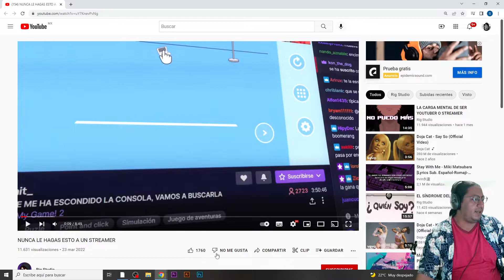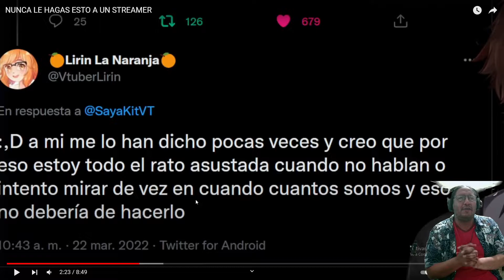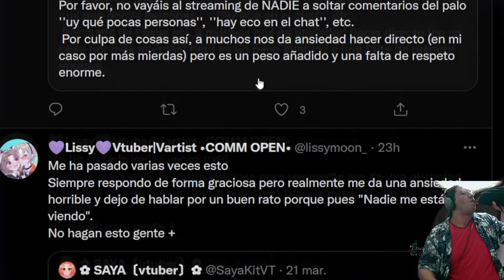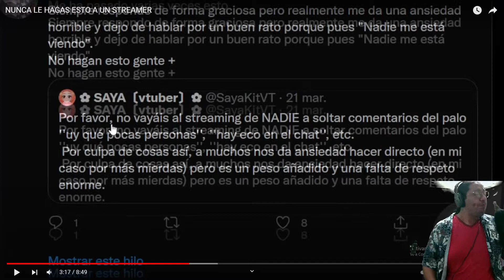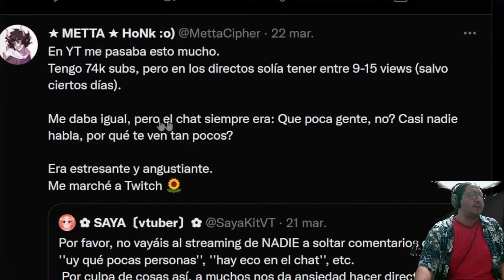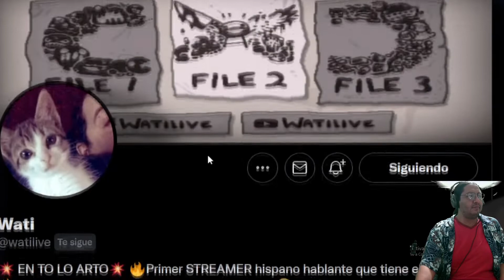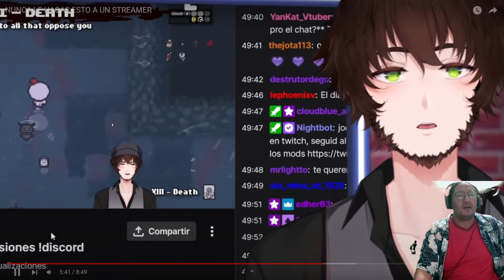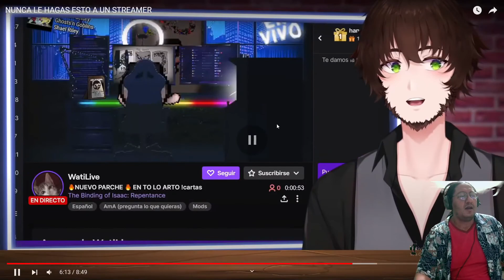gente in servible ep 4 aquello que estan del otro lado de la pantalla proyectando su pateticidad